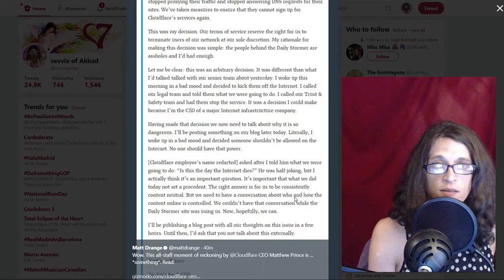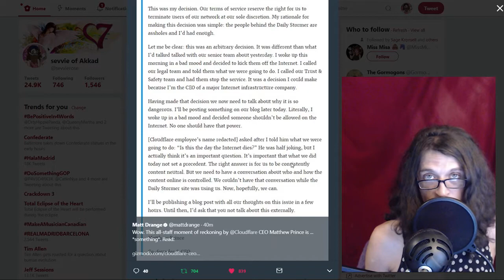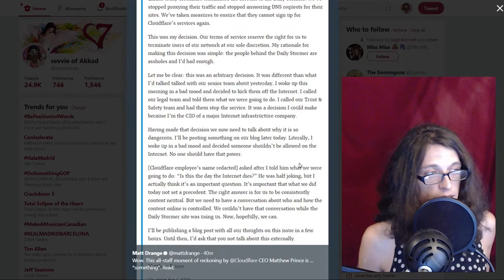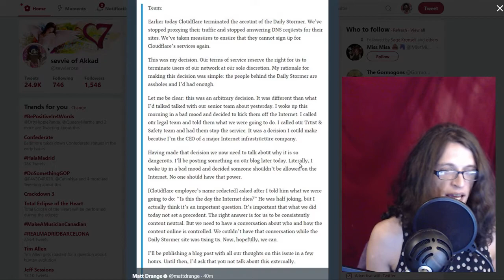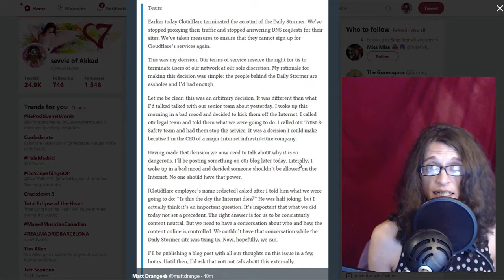On What Came After @Cloudflare Taking the Daily Stormer Off the Internet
Seriously, Cloudflare, I need to know if I'm next.

I'm currently dealing with cancer, and need your help to make insurance payments and keep my head above water during this trying time. Thank you.

love, sevvie Rose

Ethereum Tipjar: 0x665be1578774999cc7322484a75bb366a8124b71